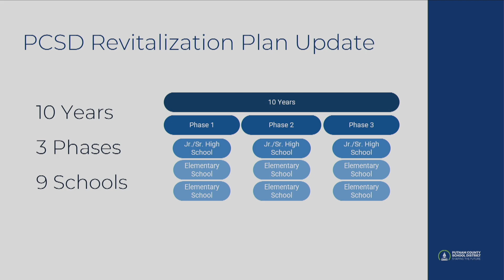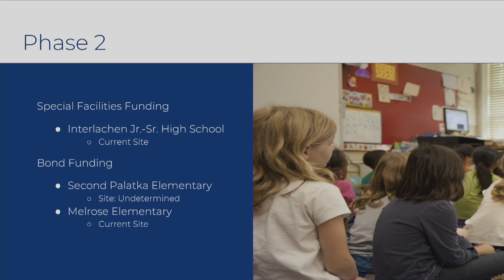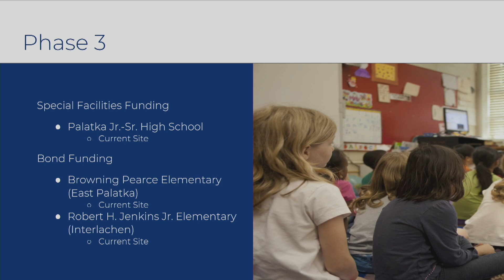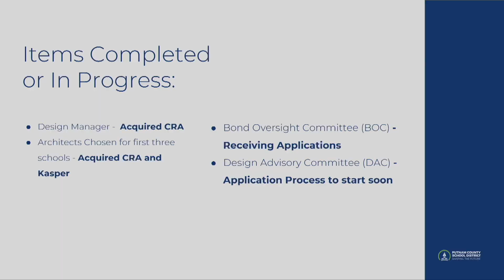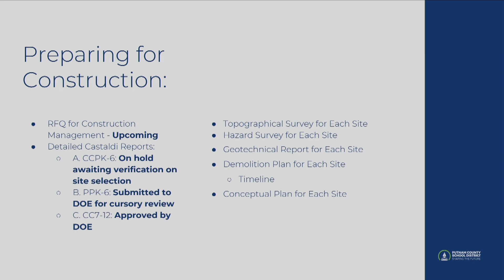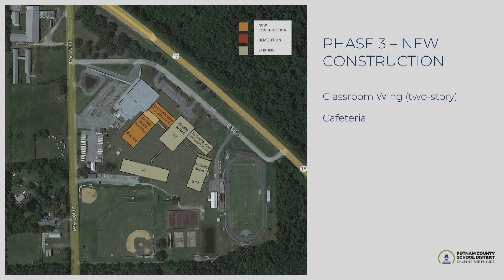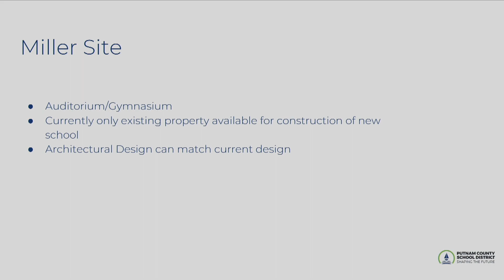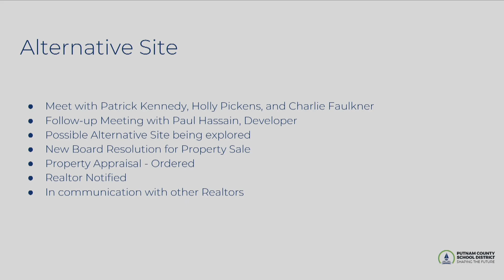School Board Workshop- 2-28-23